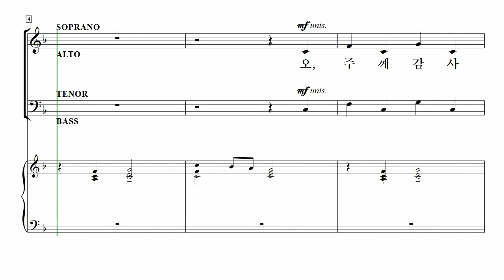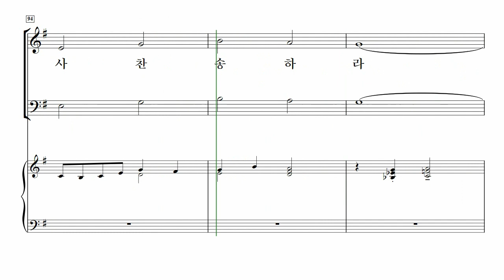[중앙아트] ‘중앙성가 47집’ 22. 하나님께 감사하라 - 소프라노 MIDI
22. 하나님께 감사하라 – Lloyd Larson

✔️ 연주
Choir / 박신화콰이어
Conductor / 박신화
Pianist / 김민옥

✔️ Recording Studio
INFINITY 스튜디오